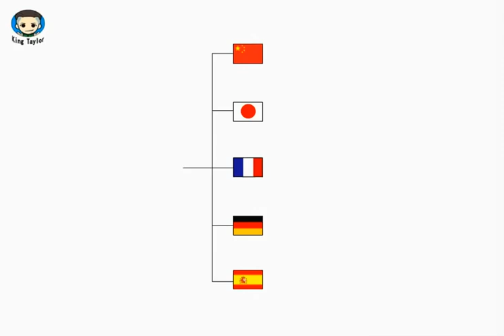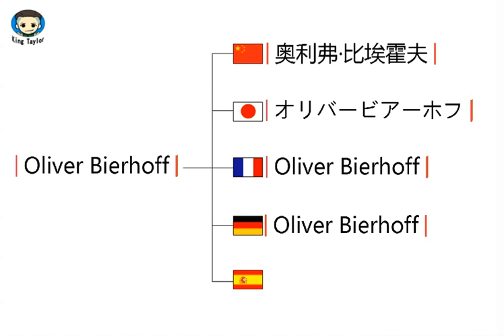How to pronounce Oliver Bierhoff in German，French，Japanese，Chinese and Spanish